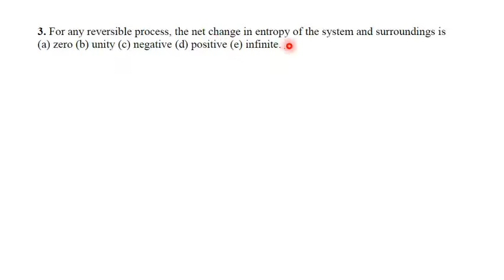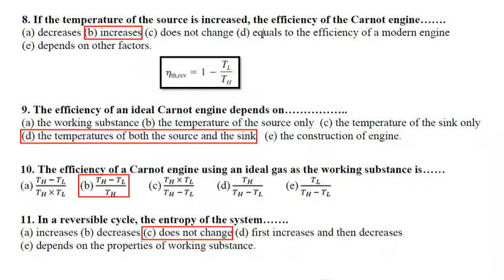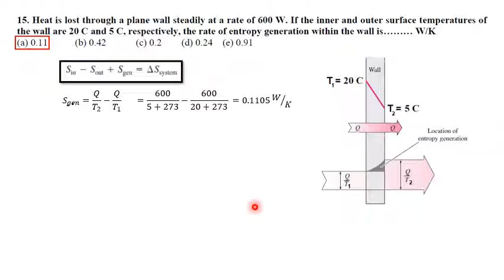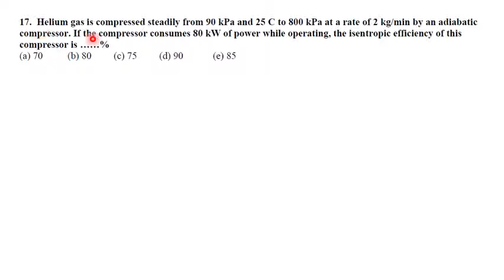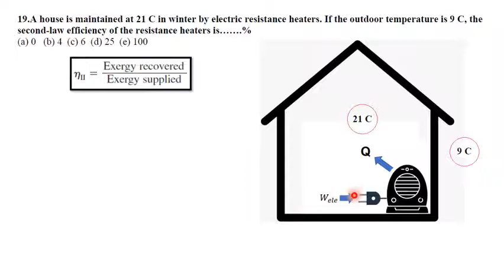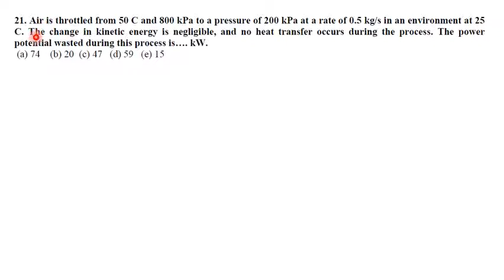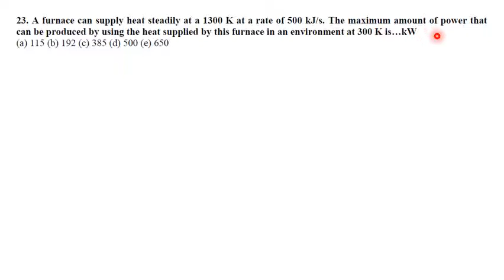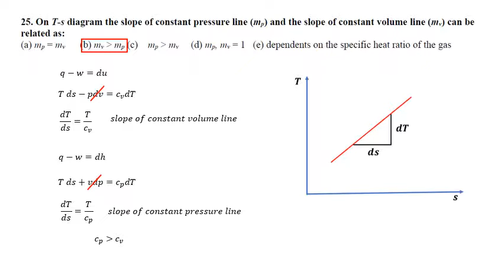Thermodynamics, Midterm Solution